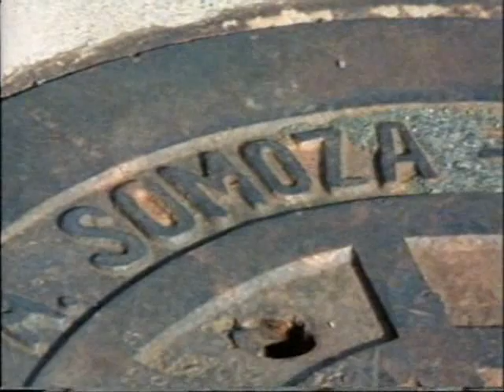U.S. imperialism in Nicaragua and Latin America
This is a compilation of two segments from the John Pilger documentary, Nicaragua: A Nation's Right to Survive (1983). It concentrates on Nicaragua up to the Sandinista Revolution, but also provides a chronicle of U.S. interventions in Latin America.